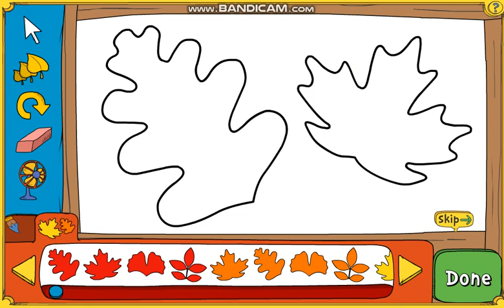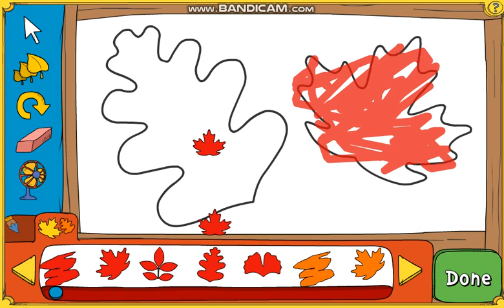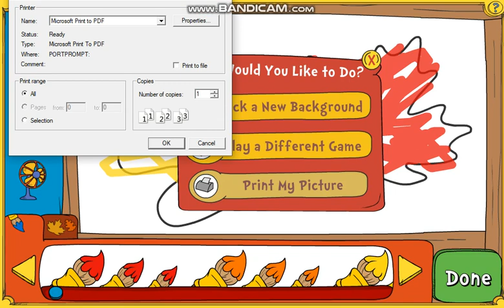The Cat in the Hat Knows a Lot About That Leafylafoo Roundup Game